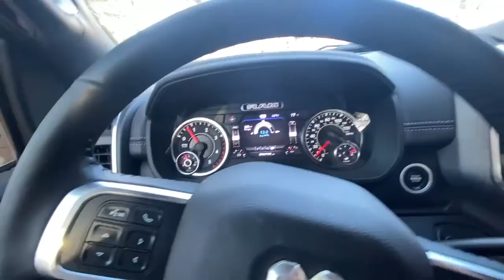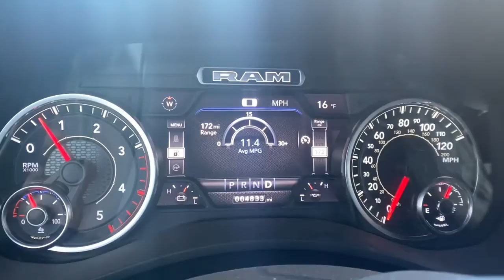A TRIP TO THE GILA | A FAMILY ADVENTURE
Brandon and his son Easton take a family trip to the Gila National Forest in New Mexico! While getting to spend some quality time in the mountains together, they stumble upon what some people dream to find! Nothing like quality time with your family doing what you love to do!